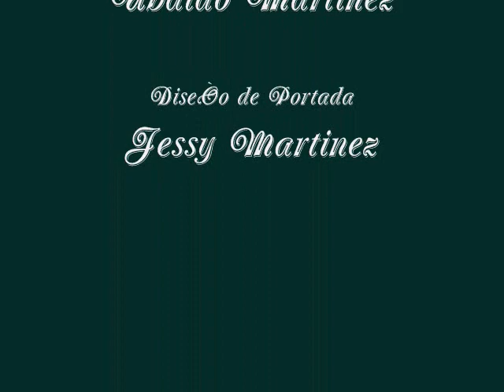Pedro Grave Alvarado - Asi Como Pablo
Este canto Dios me lo inspiro en Guatemala.
Que para Dios sea la honra y gloria hoy y siempre.
Espero que con estos cantos muchas almas vengan a Cristo.